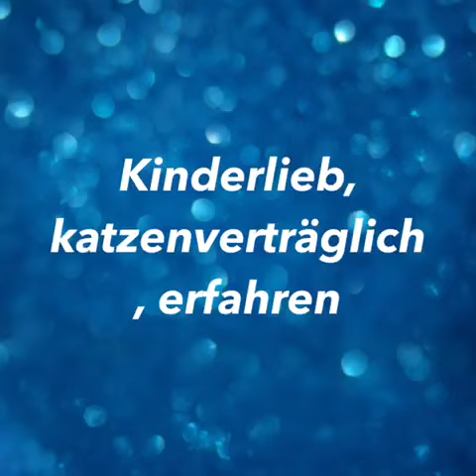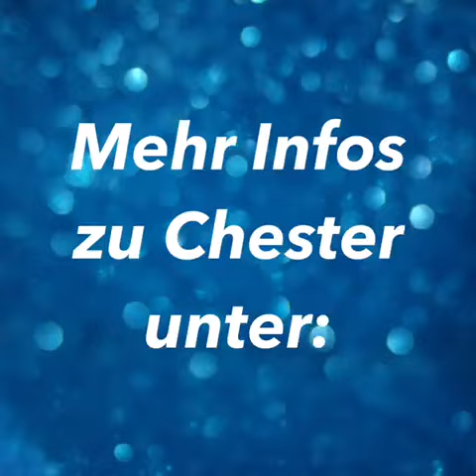Chester 3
Video von wichelhaus24651657